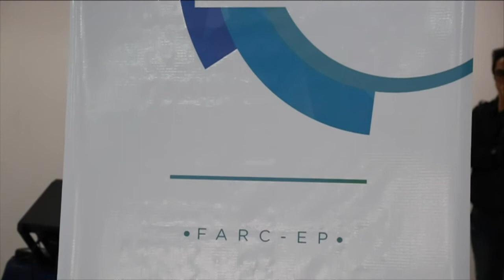Farc formarão partido para nova etapa política na Colômbia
O antigo grupo guerrilheiro das Farc anunciou que vai se apresentar em 1º de setembro como um partido legal. O governo colombiano e outra guerrilha, o Exército de Libertação Nacional, iniciaram nesta segunda-feira no Equador, a terceira rodada dos diálogos de paz.